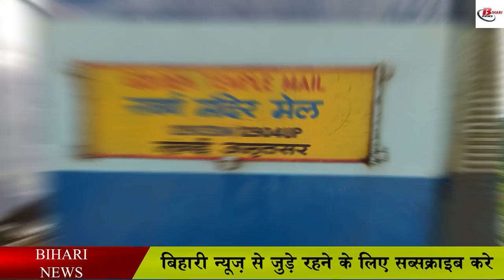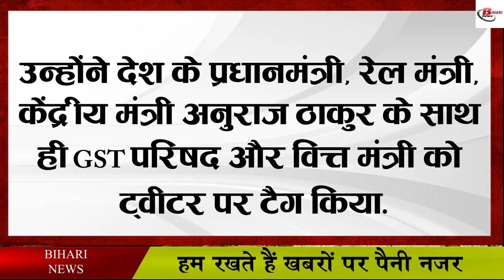2 रुपये के लिए इस शख्स ने लड़ी लड़ाई, रेलवे को देना पड़ा 2.43 करोड़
2 रुपये के लिए इस शख्स ने लड़ी लड़ाई, रेलवे को देना पड़ा 2.43 करोड़
If there is a major update regarding the transaction of money, then it is common to have errors in its initial days. The result of these disturbances was that the Railways had to pay a huge amount. There are most people who leave one rupee and two rupees at the railway counter, but there are many people who go back only after taking the money. The script of this entire news is also similar, in which this mistake has been made by the Railways, in return for which the Railways had to pay more than two crore rupees.